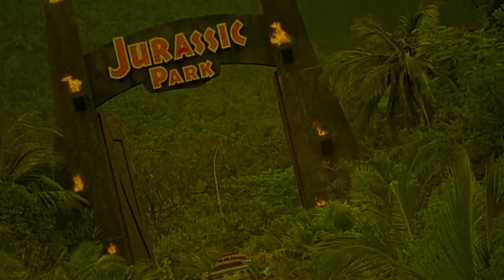Shaolin Temple | 1976 | Movie Review | Shawscope Vol.1 | Arrow Video | Shao Lin si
An Abbot  realizes that the Manchus are determined to destroy the temple and eradicate the Shaolin fighting techniques. To this end, he decides that it is time at last to admit worthy men into the temple as students, to learn the way of Shaolin.

or

Movie Review for the Shaolin Temple, Shao Lin si